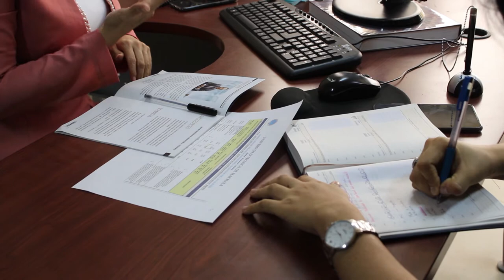UTMACH elabora su Plan de Aseguramiento de la Calidad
La Dirección de Aseguramiento de la Calidad se encuentra en el proceso de elaboración del Plan de Aseguramiento de la Calidad, luego de haber recibido la acreditación institucional por parte del CACES.